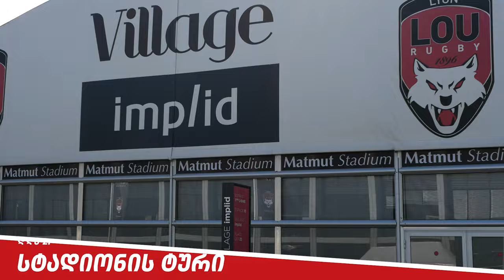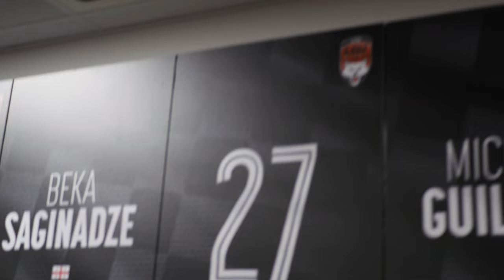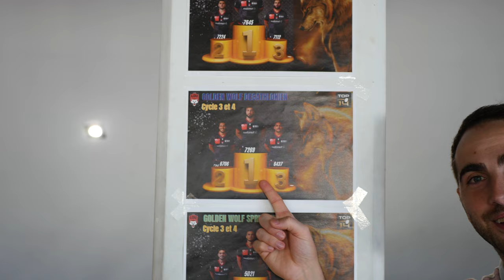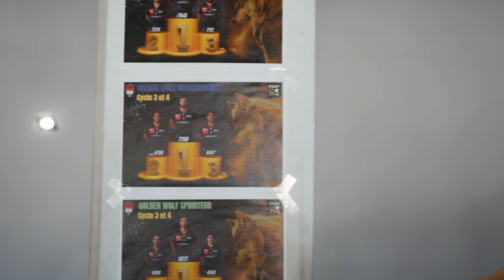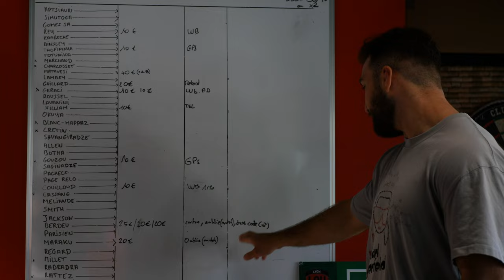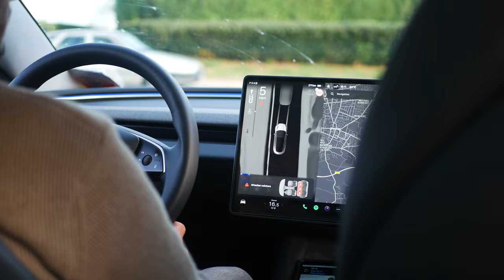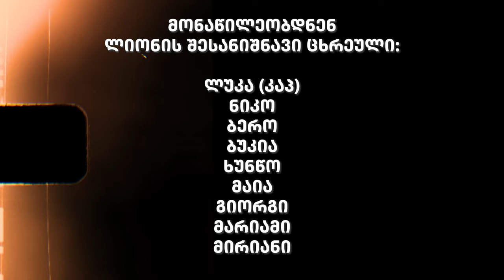ლიონის ტური (დოკუმენტური ფილმი)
გთავაზობთ ლიონის შესანიშნავი ცხრეულის 5 დღიან მოგზაურობას საფრანგეთის ულამაზეს ქალაქ ლიონში, სადაც დავესწარით ლიონი - სტად ფრანსეს თამაშს, გავეცანით ქალაქს, მათ სამზარეულოს და ცოტა კულტურასაც, ბექა შვანგირაძემ კი სტადიონის შესანიშნავი ტური მოგვიწყო. ჩვენი მოგზაურობა, დალევა და ქუჩებში ხეტიალი, ანუ ის ყველაფერი - რაც რაგბის მოგზაურობებს თან ახლავს, რათქმაუნდა ნიკოს ყანყალა კამერაში :D

გასაწევრიანებლად აუცილებელია კითხვების შევსება და წესებზე დათანხმება